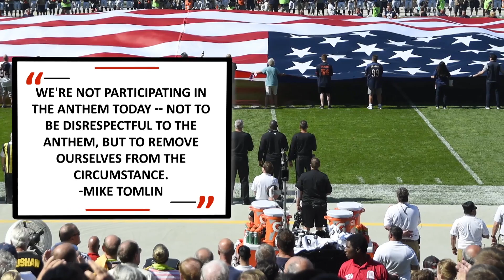NFL Won't Discipline Three Teams That Skipped National Anthem | SI Wire | Sports Illustrated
The three NFL teams that chose to stay in the locker room and did not participate in the national anthem will not be disciplined, a league spokesman said.